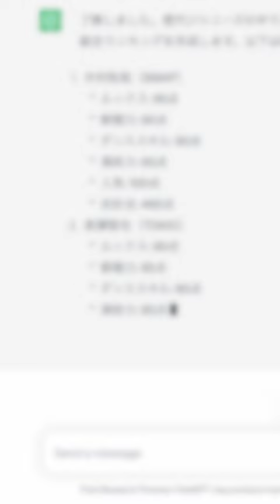【AI判定】歴代ジャニーズ ルックス・歌唱力・人気 総合ランキング【ChatGPTに聞いてみた！】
✅ジャニーズの映画・ドラマを観るなら
U-NEXT(ユーネクスト)がオススメ！無料期間あり⭐️